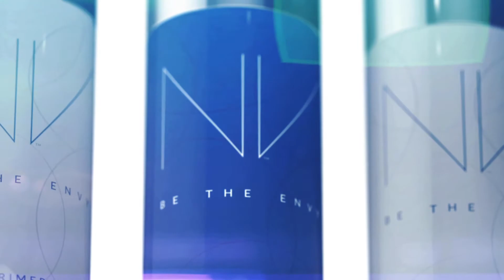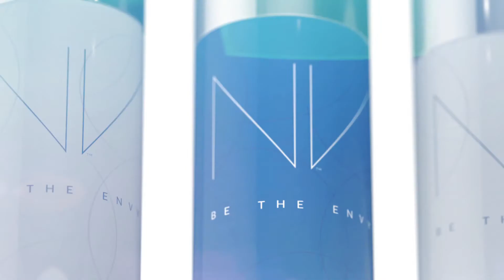New jeunesse NV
Jeunesse NV [new] makeup